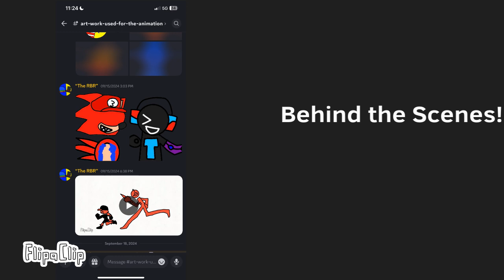The credits for the FPE OC Collab